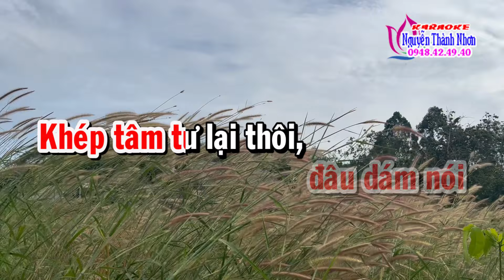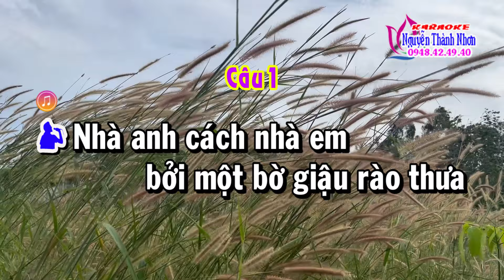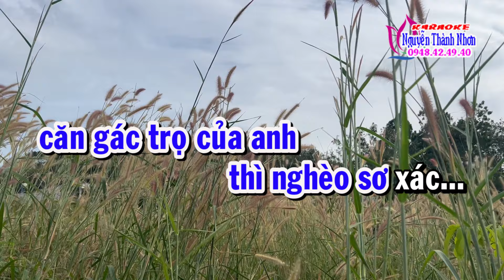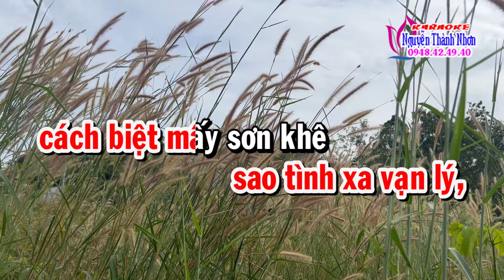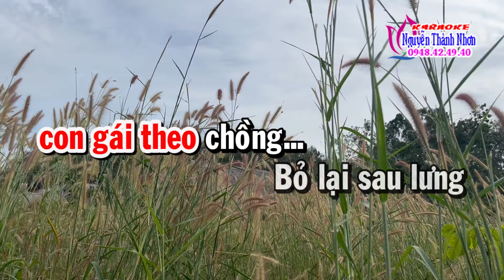Karaoke tân cổ VỀ ĐÂU MÁI TÓC NGƯỜI THƯƠNG - THIẾU ĐÀO [Hát cùng Ns Minh Cảnh]